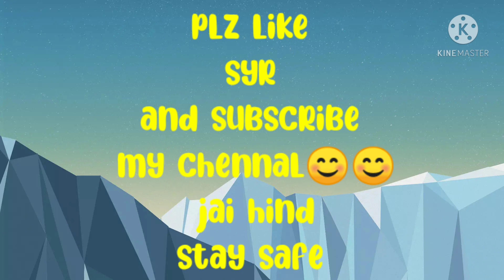After bath my dogs.......... ||lockdownfun whit my pets